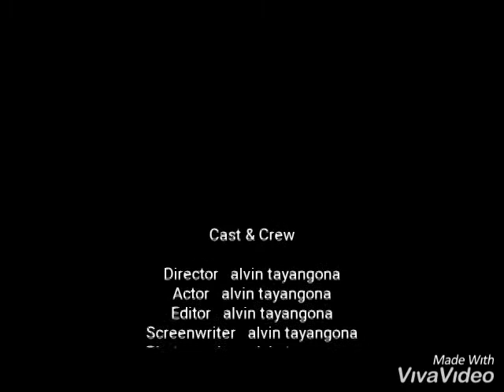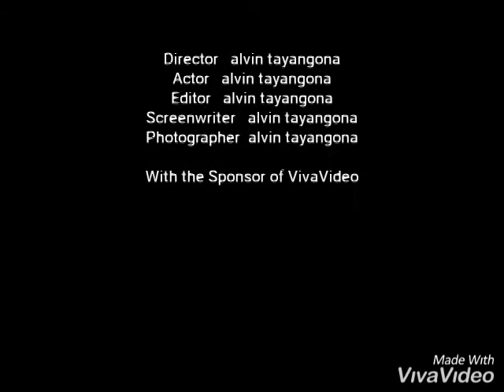K by Cunanan catering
Different theme